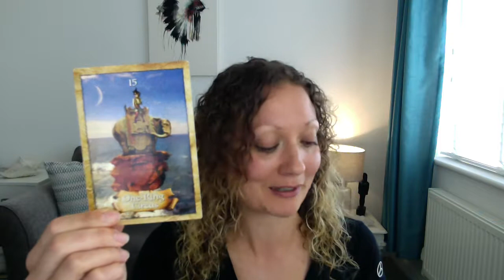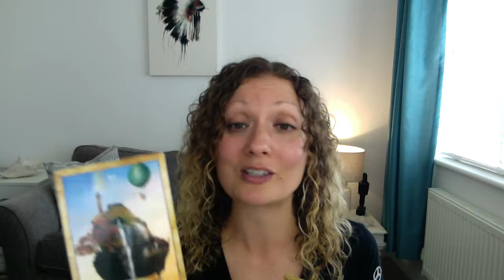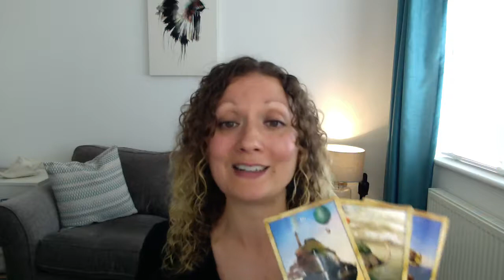Cards of the week. Week beginning 28th May.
I will be back every Monday around 5pm with your weekly guidance.